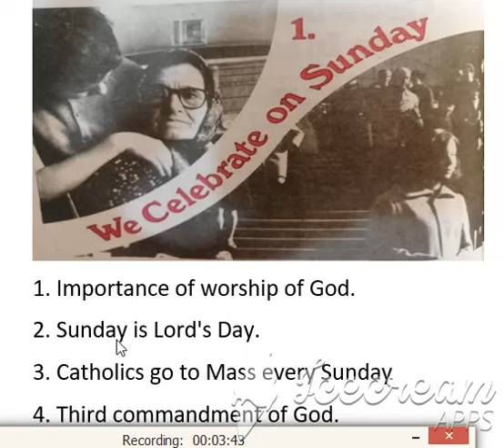class 6th Relegion Lecture 1